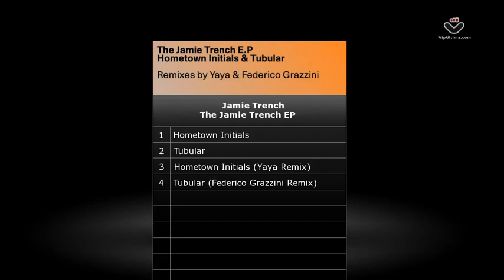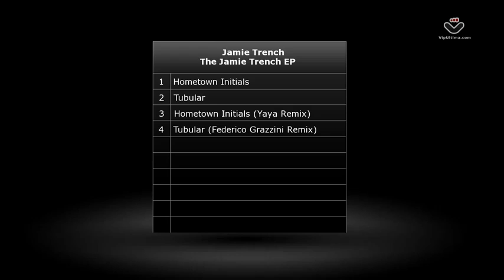Jamie Trench - The Jamie Trench EP - Yaya / Federico Grazzini Remixes - Kaluki Musik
Jamie Trench - The Jamie Trench EP
1. Hometown Initials
2. Tubular
3. Hometown Initials (Yaya Remix)
4. Tubular (Federico Grazzini Remix)